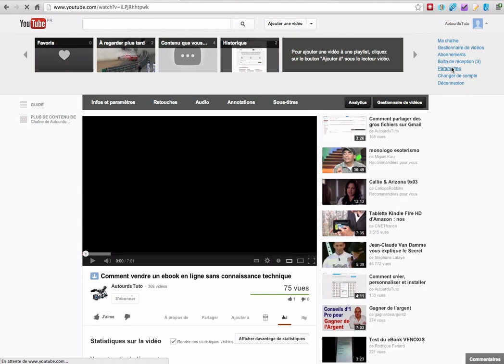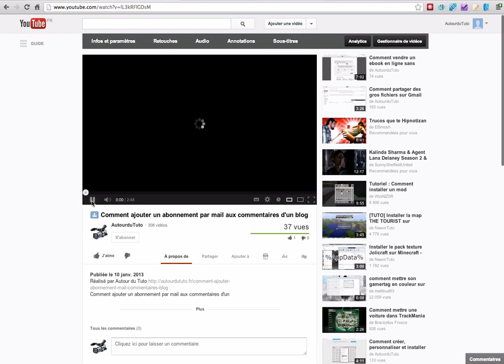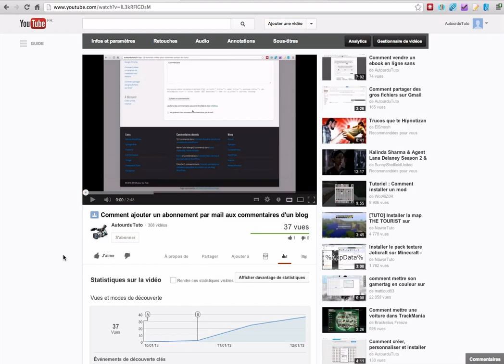Comment désactiver et masquer les statistiques de vos vidéos YouTube